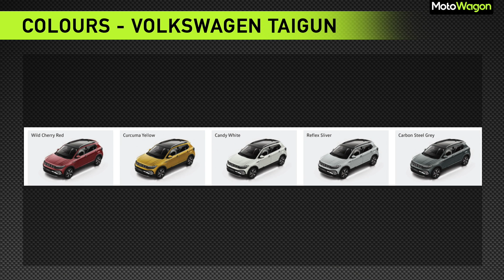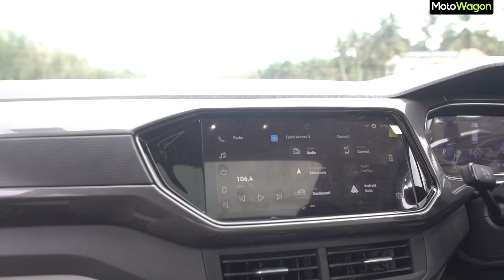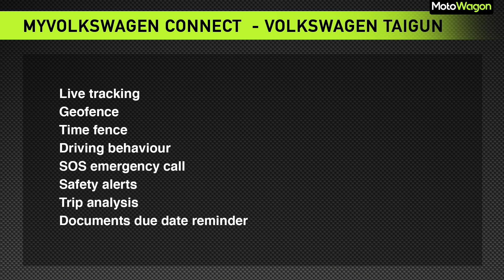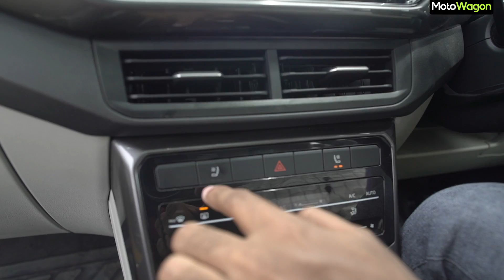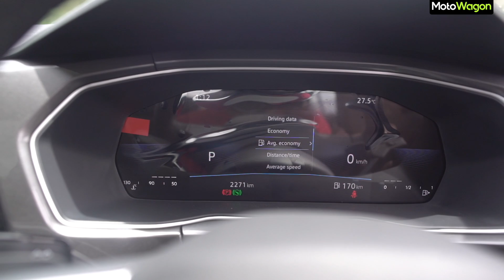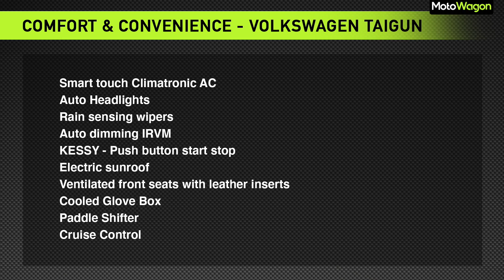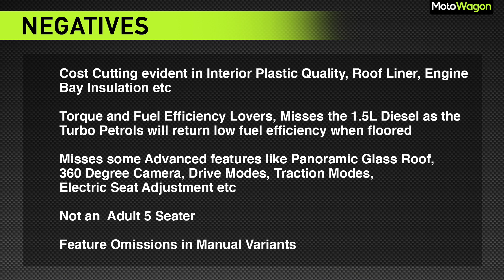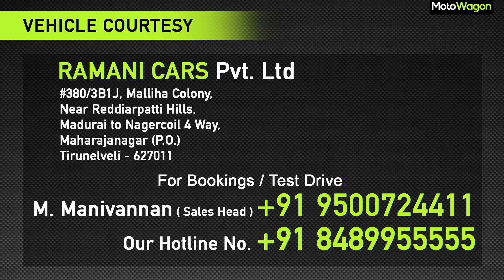VW Taigun | Best Handling Mid Size SUV? | Tamil Review | MotoWagon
Hello MotoWagon family,

Vehicle Courtesy :
380/3B1J, Malliha Colony,
 Near Reddiarpatti Hills,
Madurai to Nagercoil 4 Way,
 Maharajanagar (P.O.)
, Tirunelveli - 627011

Our Hotline No. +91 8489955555

SUVs are the trend today and what if we have an Handling SUV with German Build.? We find out if this new one from Volkswagen really Impresses the Mid Size SUV Buyer's.
Watch fully and let us know your feedback in comments.